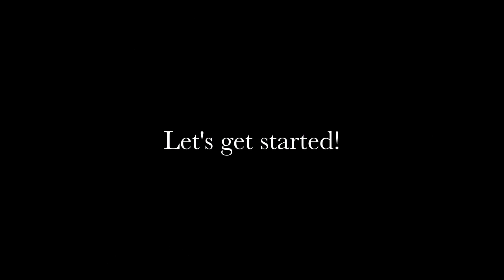5分鐘極速懶人妝 Quick 5 Mins Make up｜Alice Ha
快點練成極速懶人妝, 睡多一點才上班去！